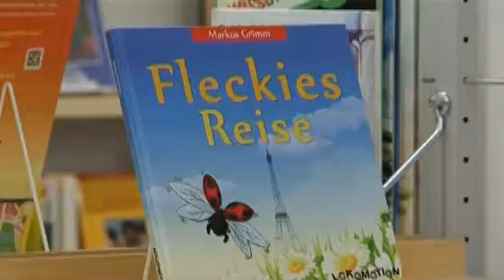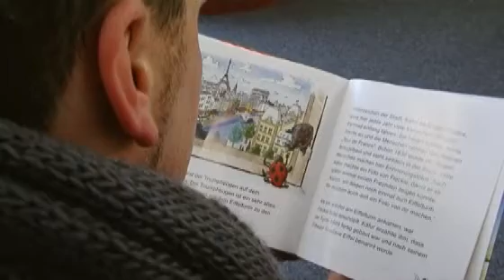3. Niederrhein-Talk in der Sparkasse am Niederrhein / Teil 3 von 3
Von seinem Werkstoff sagt Markus Grimm: "Märchen sind frisch und lebendig." Der Moerser Autor der Kinderbuchreihe „Flecki" ist ein Ur-Ur-Ahn der Gebrüder Grimm und war dritter Gesprächspartner beim dritten Niederrhein-Talk.